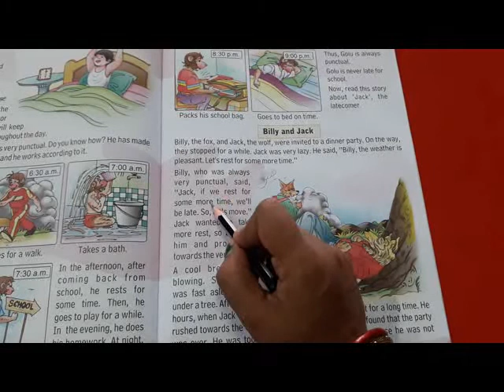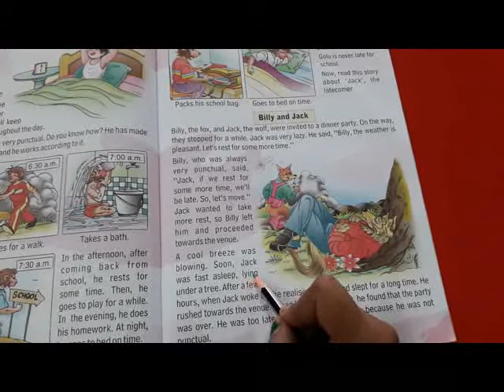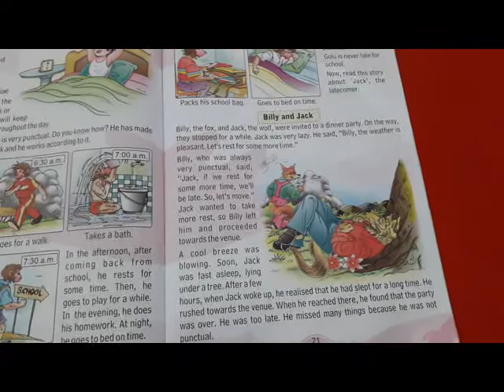CLASS 2 MORAL SCIENCE TIME IS PRECIOUS PART 2